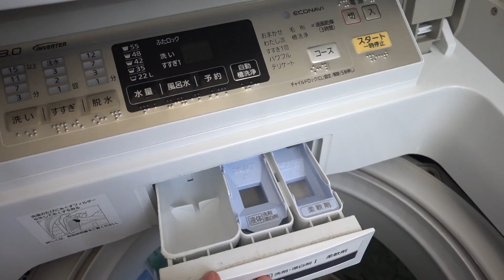くさっ！カズさんの生乾き対策！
・おしゃれ除湿機